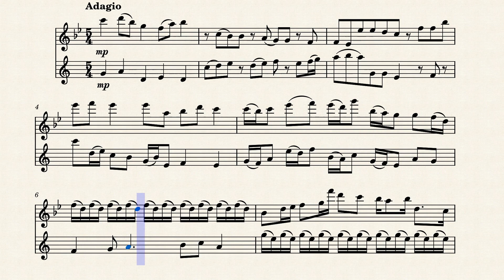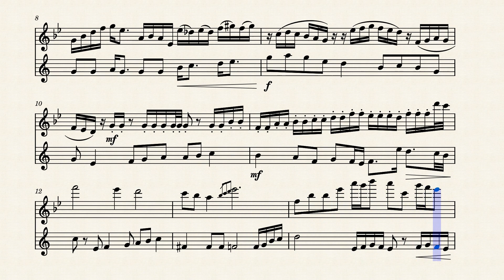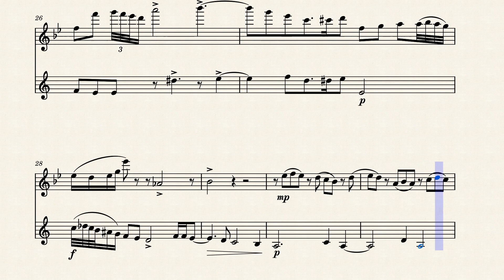Death of a Child by Michael Chen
Duet for flute and trumpet